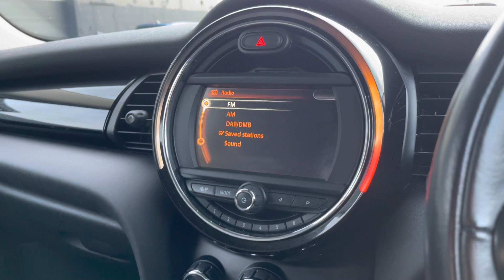MINI Hatch 1.5 Cooper D I Crewe SEAT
This is the used MINI Hatch 1.5 Cooper D has just arrived in stock at Crewe SEAT.

Vehicle Information
Registration:
Age: 2016 (16)
Miles: 40,698 miles
Fuel: Diesel
Transmission: Manual

Here we are delighted to offer you this outstanding used MINI Hatch 1.5 Cooper D...